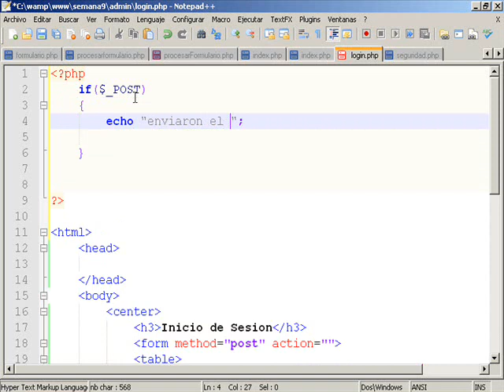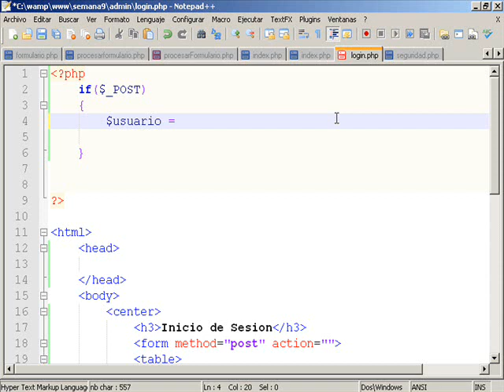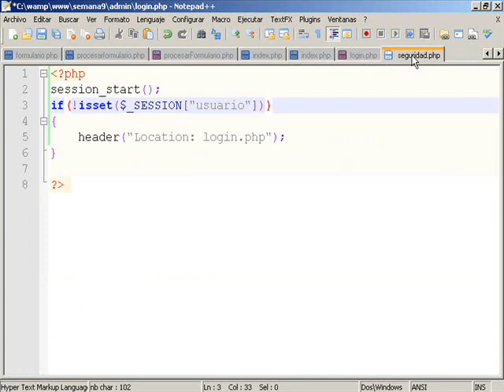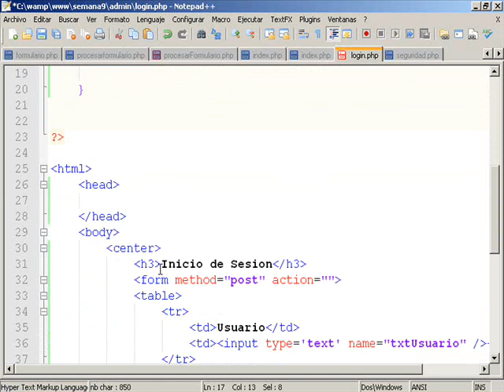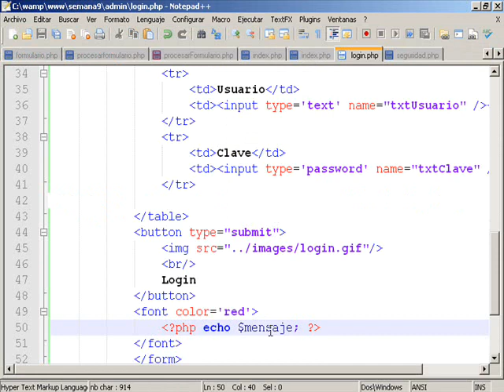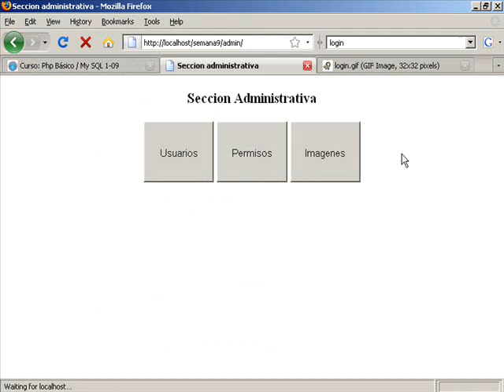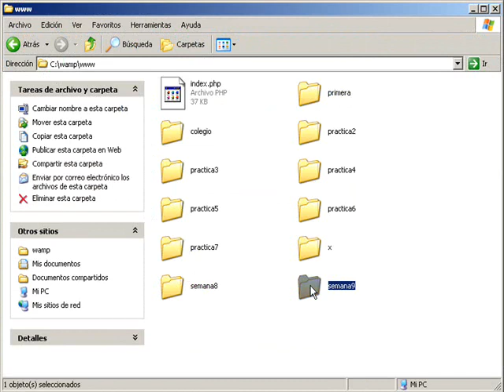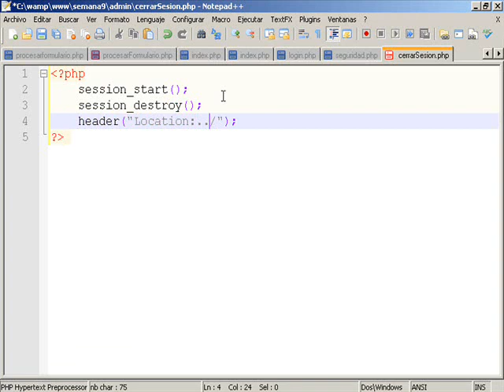clase 9 3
Clase 9, php mysql, manejo de sesiones